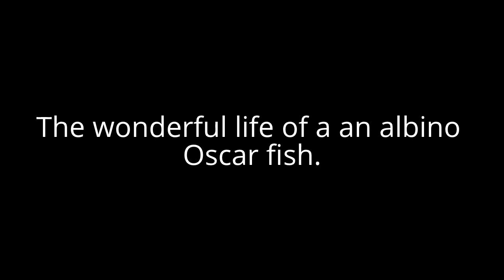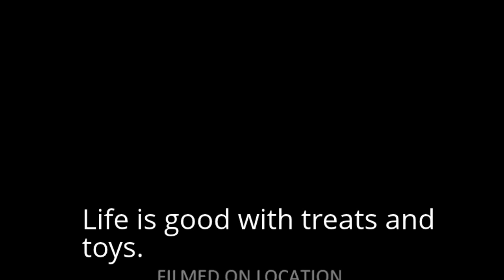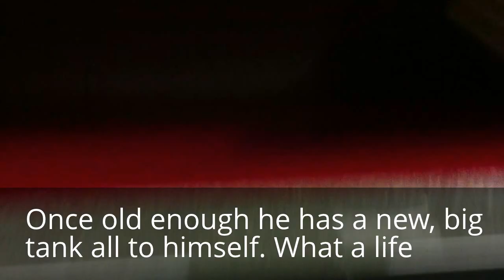Albino Oscar Fish Life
A nice video of an average albino oscar fish life from baby to adult.
All videos come from other YouTube users.